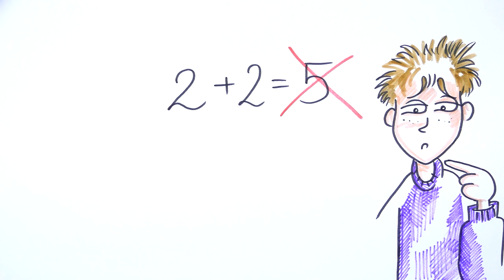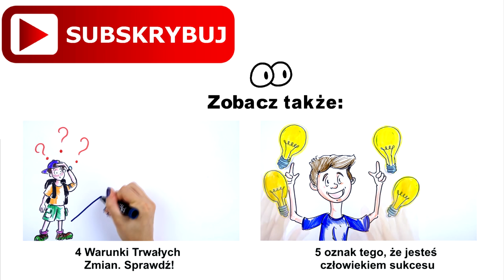6 Oznak Wysokiej Inteligencji Emocjonalnej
Czy zastanawiałeś się kiedyś, na jakim poziomie jest Twoja inteligencja emocjonalna? A czy wiesz, że jest to niezwykle ważna kompetencja, która pomaga w niemal każdej dziedzinie życia? Zdolność rozpoznawania emocji ułatwia nie tylko relacje prywatne, ale też zawodowe. I co najważniejsze, bardzo mocno wpływa na Twoją samoświadomość i samokontrolę. I to właśnie dlatego warto się nad tym tematem mocno zastanowić - bo przecież nie chcesz utrudniać sobie życia.
Jeśli natomiast zdajesz sobie sprawę, że jesteś z nią nieco na bakier, to na tym nagraniu dowiesz się, nad czym powinieneś popracować i co zrobić, żeby stała się Twoją mocną stroną.

 - Olga, stało się coś strasznego! – Powiedziała Marta, dzwoniąc do swojej przyjaciółki.
- Co takiego? – odpowiada.
- Jestem załamana. Chodzi o mojego Adama. Już wcześniej widziałam, że był jakiś dziwny. Zdystansowany. Nie miał ochoty na sex… A teraz… Wchodzę przed chwilą do pokoju. A tam zabrane wszystkie jego rzeczy. A na stole kartka, na której pisze: „To koniec. Uciekłem z Mariolą”.
- Ile razy mam Ci powtarzać. Mówi się: „Jest napisane”.
Jak myślisz, czy Olga ma wysoką inteligencje emocjonalną? Chciałbyś mieć taką przyjaciółkę? A może pracownika? Ten rodzaj inteligencji to niesamowicie ważna rzecz, która przydaje się nie tylko w relacjach towarzyskich, ale też w biznesie i praktycznie w każdej dziedzinie życia. Chcesz sprawdzić na jakim poziomie jesteś? Zobacz 6 oznak, wysokiej inteligencji emocjonalnej.
1. Przyznajesz się do błędów. Wiesz, że każdy z nas je popełnia i to zupełnie normalne się mylić. W przeciwieństwie do większości ludzi potrafisz pokonać wewnętrzny mechanizm usprawiedliwiania się i zawsze szukasz niedoskonałości także po swojej stronie, żeby w przyszłości być lepszym. Ale przy okazji sobie wybaczasz i nie katujesz się poczuciem winy. Wiesz, że przyznanie się do błędu, który naprawdę popełniłeś może tylko pomóc w relacjach z innymi ludźmi, nawet jeżeli na początku nie jest to najłatwiejsze.
2. Z drugiej strony przestajesz na siłę szukać winnych w każdej złej sytuacji, która się zdarza. Wiesz, że błędy popełniane przez innych najczęściej są nie zamierzone. Oczywiście jesteś asertywny i jeśli trzeba, wyciągasz konsekwencje, ale nigdy nie chowasz urazy i szybko wybaczasz.
3. Nie reagujesz emocjonalnie w napiętych sytuacjach np. kiedy ktoś na Ciebie krzyczy, albo dostałeś bardzo złą nowinę. Podchodzisz do wszystkiego ze spokojem i dystansem. Nie pozwalasz sobie wejść na głowę, ale rozumiesz to, że jeśli ktoś jest rozgoryczony i Cię atakuje, to prawdopodobnie nie należy do najszczęśliwszych ludzi, więc nie próbujesz się odgryzać, ani mścić się.
4. Jesteś odporny na krytykę. Kiedy ktoś oczernia Cię i miesza Cię z błotem, to nie wpływa to na Twoją samoocenę. Doskonale zdajesz sobie sprawę, że reakcje innych ludzi – zwłaszcza tych, którzy Cię nie znają, dużo więcej mówią o nich samych, niż o Tobie. Mimo wszystko starasz się dostrzec choćby ziarno prawdy w każdej krytyce, żeby być lepszym w przyszłości.
5. Nie próbujesz celowo obrażać innych ludzi. Nawet, kiedy widzisz, że ktoś się w czymś myli, nie wylewasz publicznie na niego swoich żali, ale spokojnie –najlepiej prywatnie - informujesz co Ci się nie podoba. Do tego z szacunkiem i w jak najbardziej konstruktywny sposób. Wiesz, że to najlepsza droga, żeby dotrzeć do takiej osoby.
6. Nie poddajesz się łatwo naciskom grupy. Czerpiesz inspiracje z działań innych ludzi, ale kiedy widzisz, że to co robią inni, jest wbrew Twoim zasadom, to idziesz swoją drogą. Nie szukasz na siłę akceptacji, ani aprobaty. Nigdy nie udajesz, że coś Ci się podoba, jeżeli tak nie jest. Wiesz, że większość może się mylić, dlatego kwestionujesz wszystkie powszechne społecznie przekonania.
Mam nadzieję, że przynajmniej kilka z tych oznak pasuje do Ciebie. Ale pamiętaj też, że sam możesz kształtować swoją inteligencje emocjonalną, nawet jeżeli po prostu zastanowisz się nad każdym z wymienionych przeze mnie punktów i zaczniesz wprowadzać je w życie. Jeżeli to wideo było dla Ciebie cenne, podziel się nim na swoim facebook’u, albo w jakimkolwiek innym miejscu. W ten sposób, wspólnie będziemy zwiększać inteligencje emocjonalną ludzi dookoła nas.
A jeżeli chciałbyś mocniej popracować nad sobą i wprowadzić drastyczne zmiany do swojego życia, to zachęcam Cię do zapisania się na mój najnowszy kurs: „Rok Zmian”, w którym sugeruję jak małymi krokami osiągać cele w 5 najważniejszych dziedzinach życia. Sprawdź go już teraz. Za złotówkę dostaniesz sporo cennej wiedzy na ten temat.
Do następnej niedzieli.
Robert Marchel